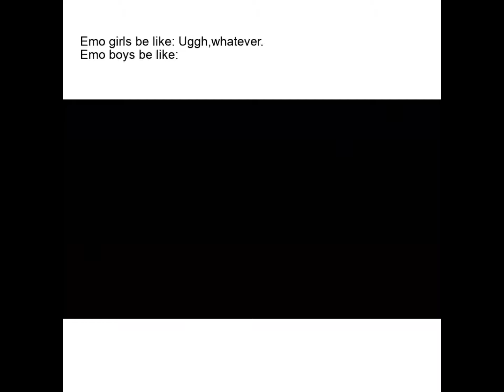(meme) Emo Edge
(In relation to the portrayal of emo girls in this. I don't intend to offend anybody with that I just used the example i could think of from the get go)

Lol I have nothing to say so enjoy.